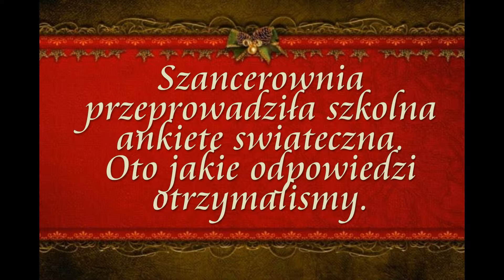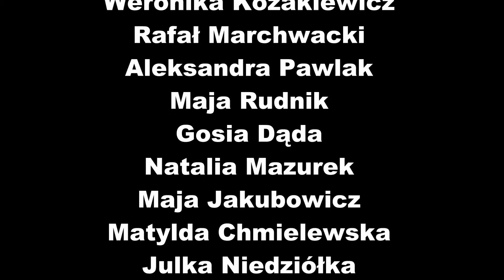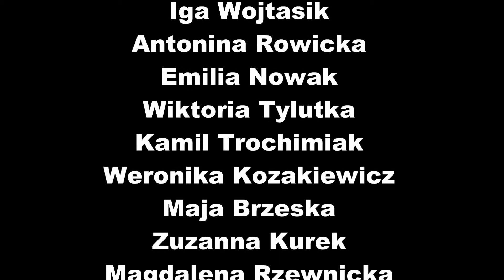Szancerownia 90: Wyniki ankiety świątecznej